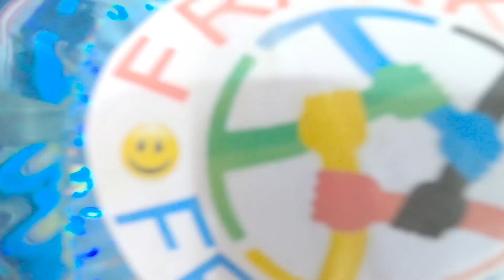কি করলো Frankly NGO || Closing Ceremony || Rupam's Vlog's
Love & Respect
  Rupam Saha